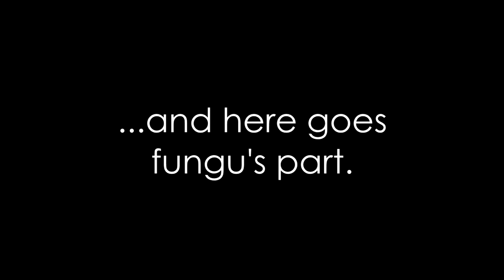Blinding Lights MAP - Part 16a (Infinity Train)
Oh God tHE AMOUNT OF WORK THIS PART GAVE ME-

I mean, it's not THAT complicated animation wise (ignoring the fact that I struggled a lot with Lake's walk cycle), but it sure was a learning curve when it came to editing :'D

The other backgrounds also look kinda nice, so I might reuse them when I get the chance, who knows...

Program: Tv paint 10, After Effects
15 fps